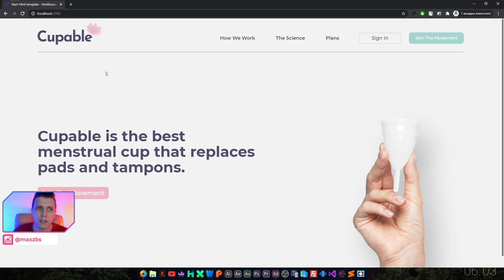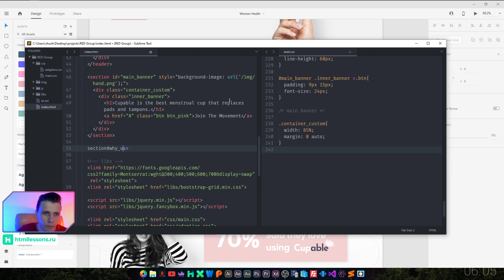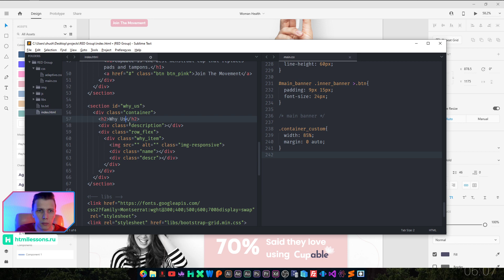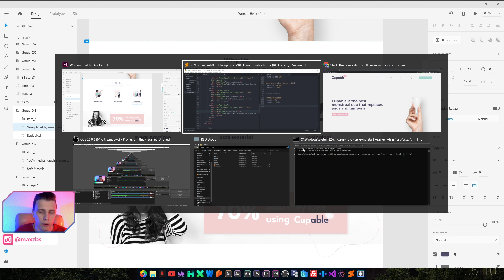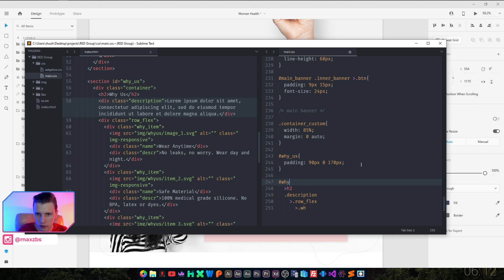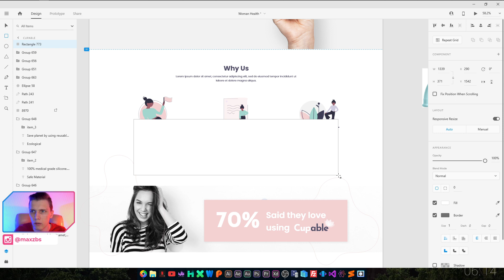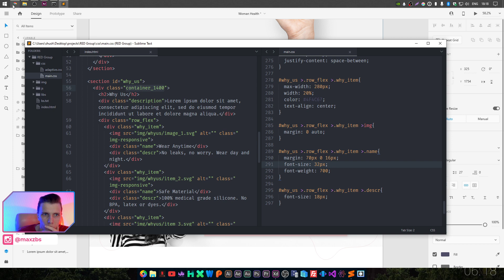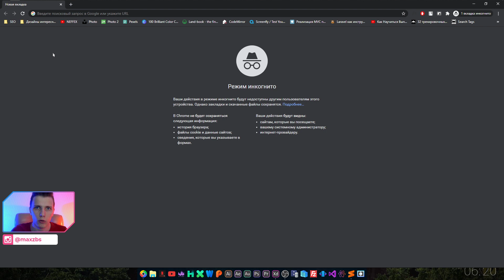Верстка блока преимущества // Верстка сайта - лендинга // Flexbox // Верстка по частицам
Сегодня с помощью flexbox мы сверстаем блок преимущества или почему мы. Будем использовать чисты html5 и css3. Данный проект показывает как легко можно сверстать лендинг (landing page) по частицам. На самом деле верстка сайта это круто и я Вам это докажу!
Немного обо мне: меня зовут Максим, я уже 7 лет занимаюсь веб-разработкой. На данный момент являюсь основателем двух крутых проектов redstudio.global и htmllessons.ru. Последний, был моей дипломной работой в колледже. Как и все, начинал с изучения верстки html, css, js. Затем появилась потребность в изучении Laravel для разработки образовательного проекта. На данный момент, мой стэк технологий выглядит так: html, css, javascript, jquery, bootstrap, flex, svg, vuejs, php, laravel и различные cms. Основная миссия нашей команды – создавать крутые продукты, которые будут помогать людям и менять мир. Спасибо 😊 веб разработка